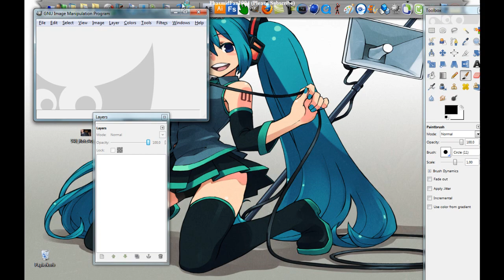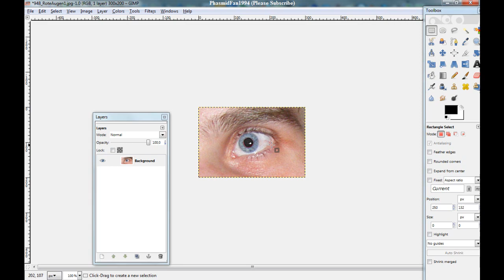Gimp Tutorial - How to delete ( remove ) red eyes